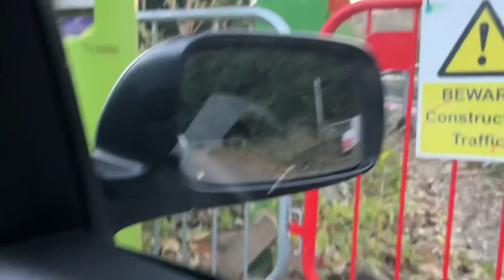КАК ПРОСТО АРЕНДОВАТЬ ЛИЧНЫЙ СКЛАД В АНГЛИИ? | ЧТО ТАКОЕ SELF STORAGE И КАК ЭТИМ ПОЛЬЗОВАТЬСЯ?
Приветствую!

Часто при переезде в новую страну и проживании в небольших апартаментах у многих людей возникает вопрос: где хранить свои вещи, которые используются не каждый день?
В этом видео я как раз вам покажу, какого формата персональный склад можно арендовать в Великобритании просто и надежно.

Что же такое Self storage? Это система хранения, при которой провайдер услуги в соответствии с условиями договора хранения выделяет клиенту для хранения его имущества защищенный изолированный отсек, доступ к которому есть только у клиента.

Родиной таких публичных складов официально является Америка, или возможно даже древний Китай, где впервые встречается описание подобной услуги. Но такие склады индивидуального хранения в том понимании, которое есть сейчас, широко распространились на островных государствах, таких как Великобритания и, в меньшей степени, Япония. Во второй половине 20-го века именно Лондон закрепил за собой право называться «Столицей Self Storage». Они придумывают концепцию так называемых «боксов» разных размеров, от одного кубического метра до помещений различных площадей и целых ангаров. Услуга, предоставляемая такими складами, за относительно небольшой срок своего существования, приобретает огромную популярность сначала в Европе, а затем и во всём мире.

Многие люди по достоинству оценили удобство такого формата складов, который позволяет сдать на временное хранение вещи во время ремонта или переезда, да и просто в качестве постоянной личной кладовки для вещей, которым не нашлось места дома и которые не нужны каждый день.

Надеюсь вам было полезно мое видео и вы узнали что-то новое!